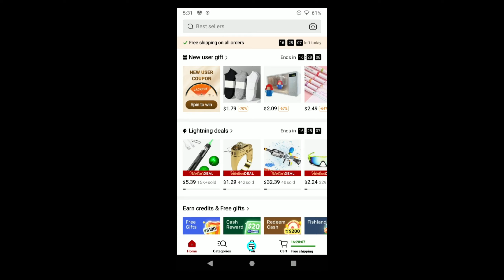How To Delete Account On Temu 2024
In today's video I will show you how to delete account on temu.

0:00 intro
0:05 how to delete account on temu